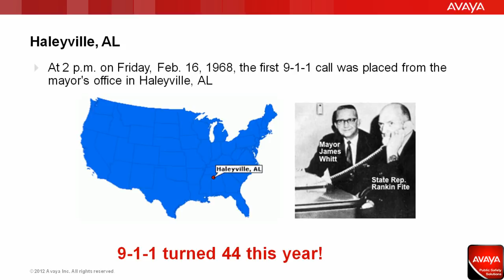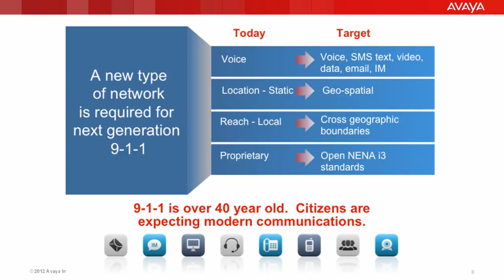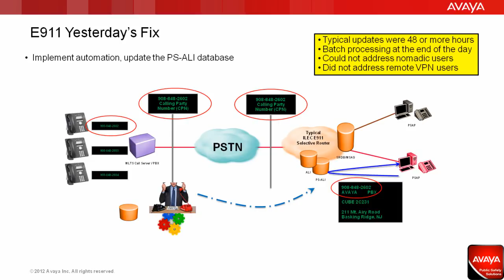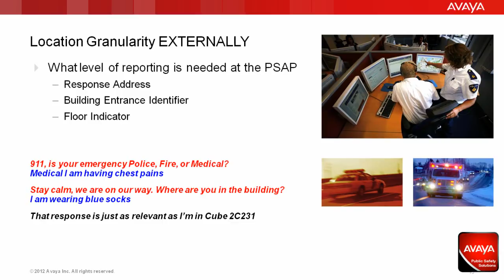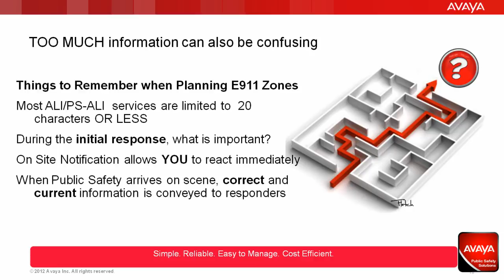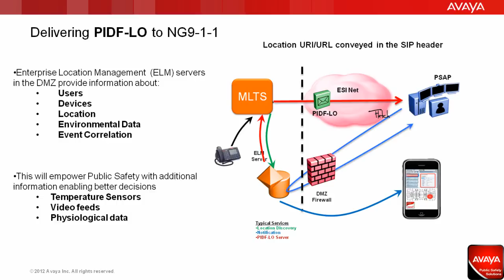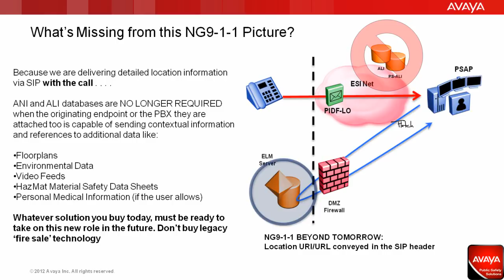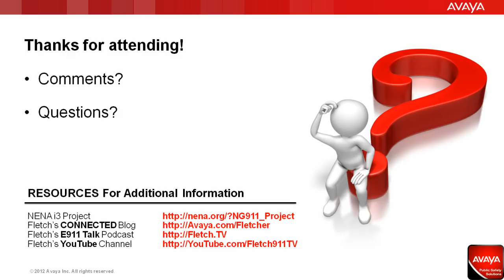Enterprise NG911 for PBX/MLTS Systems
In this NEW video, Avaya's Mark J. Fletcher, ENP presents how Enterprise users can implement technology now and transition to Next Generation 911 services, taking immediate advantage internally today, while preparing for the national rollout of NG911 that us underway. Discover how easy and affordable to deploy these solutions can be to deploy in your network on existing VM Ware infrastructure.